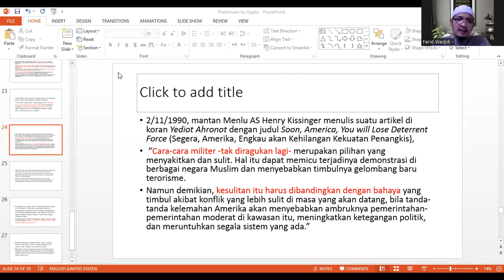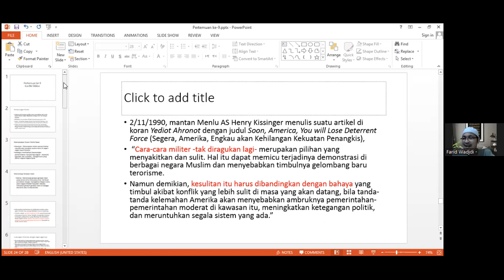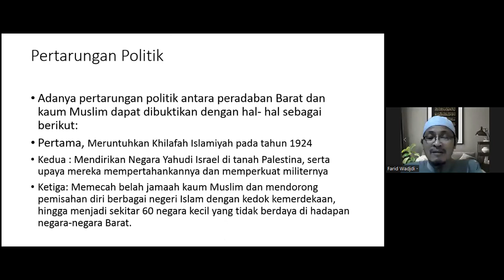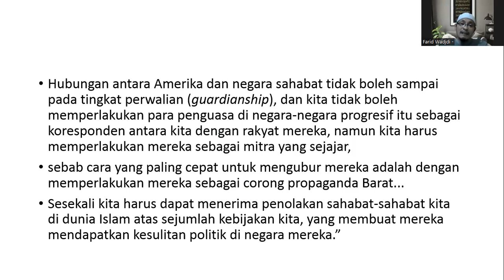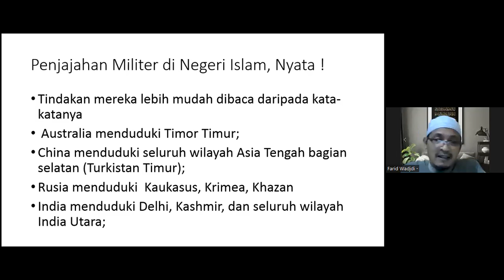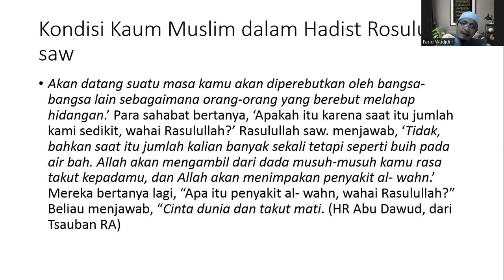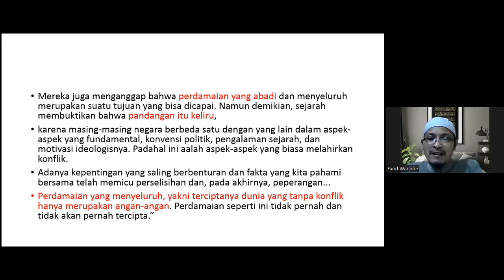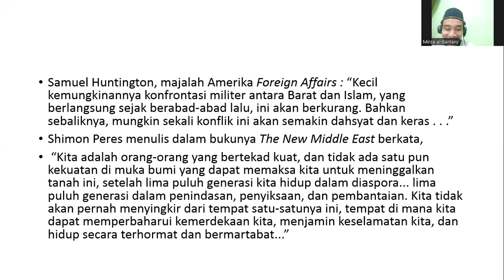Bentuk Benturan Militer, Benturan Peradaban Suatu Keniscayaan Ust. Farid Wadjdi Ed. 9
Kajian Telaah KItab Hatmiyyah Shira' Al - Hadharah (Benturan Peradaban Suatu Keniscayaan) Ed. 9
Lanjutan penjelasan dari bentuk-bentuk benturan peradaban dunia diantaranya benturan militer.
Adanya invasi militer merupakan bentuk pendudukan negara kapitalisme barat/timur terhadap negara lain menunjukkan bukti nyata benturan tersebut. Karena invasi militer menjadi metode baku para pengusung kapitalisme dalam menjaga eksistensi dan kepentingan mereka atas negara lain.
Insyaallah, kajian kitab Hatmiyyah Shira' al-Hadharat (Benturan Peradahan Sebuah Keniscayaan) rutin dikaji setiap Rabu malam (Rabu pekan II & IV) pukul 19.45 wib dan akan diampu Ustadz Farid Wajdji.

Kajian terbuka untuk muslimin yang ingin dapatkan penjelasan (syarah) dari kitab tersebut dan yang minat bergabung maupun berpartisipasi hubungi kami di